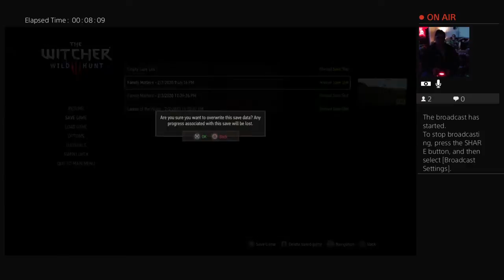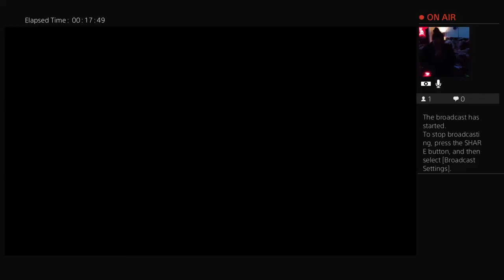Tanya Allen Live Stream